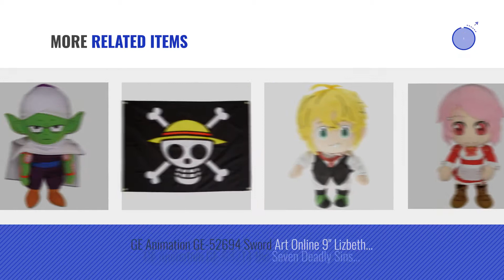Top 10 Ge Toys & Games [2018]: GE Battery-Operated Wireless Door Chime with 1 PushButton, Satin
- New! 2019 Black Friday / Cyber Monday Door Chimes Deals and Updates.

Black Friday / Cyber Monday GE Battery-Operated Wireless Door Chime with 1 PushButton, Satin Nickel, 8 Melody, 19303 by GE

Black Friday / Cyber Monday Dragon Ball : Piccolo Plüschi Plüsch Figur (24 cm) - original & offiziell lizensiert by Dragonball Z

Black Friday / Cyber Monday GE Jasco 33589 White Mini Display Port To HDMI Adapter by GE

Black Friday / Cyber Monday GE Animation GE-2380 Sonic the Hedgehog - Sonic Hair Cosplay Hat by GE Animation

Black Friday / Cyber Monday GE Animation GE-52769 Butler Book of Circus 9" Sebastian with Top Hat Stuffed Plush, Black by GE Animation

Black Friday / Cyber Monday GE Animation Sonic the Hedgehog: Classic Amy Plush by GE Animation

Black Friday / Cyber Monday GE Animation GE-52635 Sonic the Hedgehog 9" Amy Rose in Red Dress Stuffed Plush by GE Animation